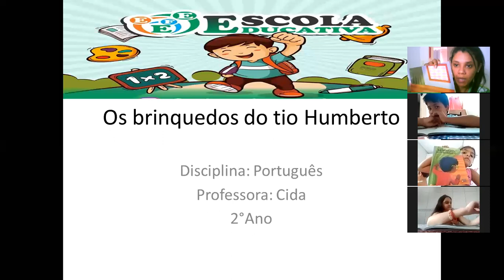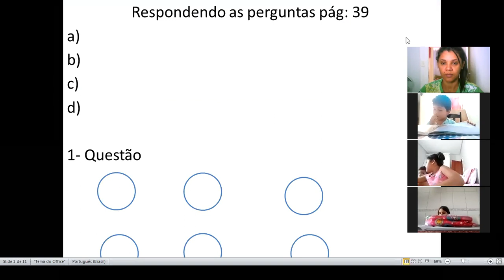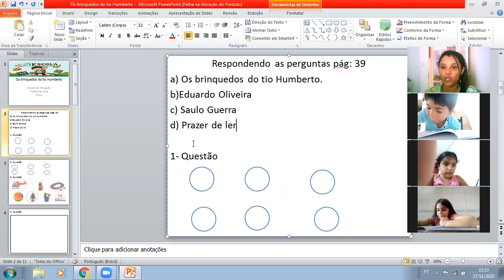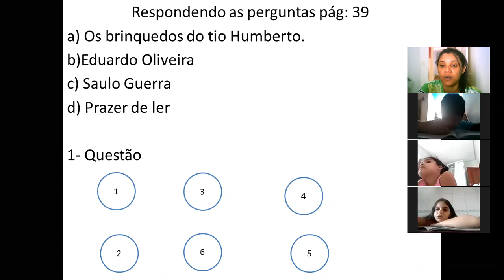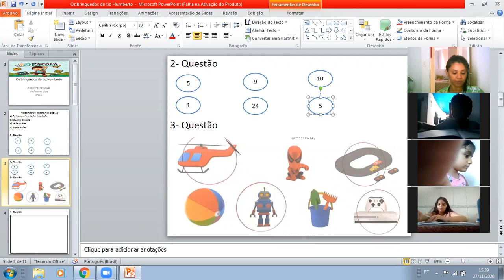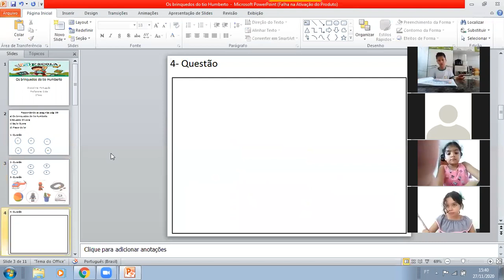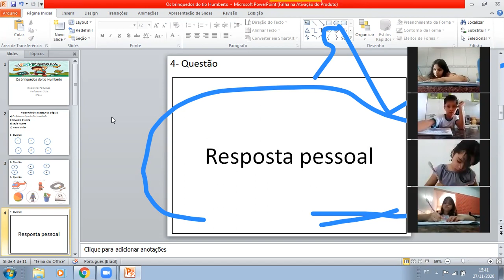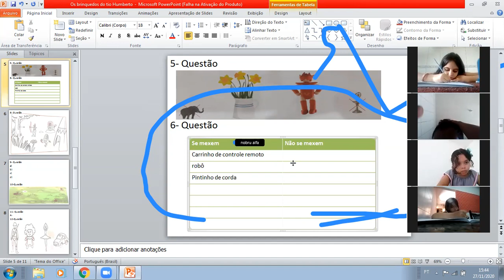AULA 1 DE LITERATURA INFANTIL 2° ANO VESPERTINO 27/ 11